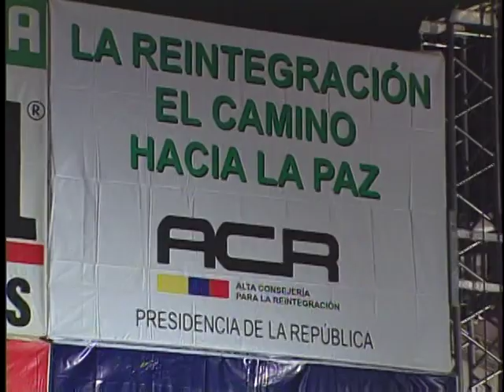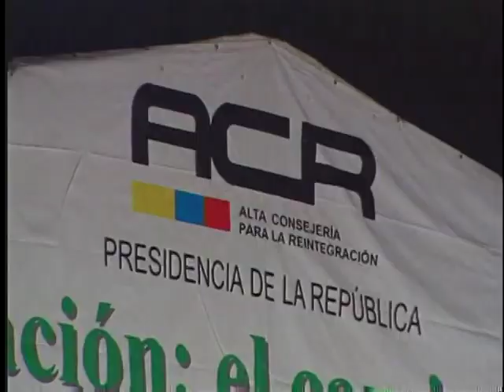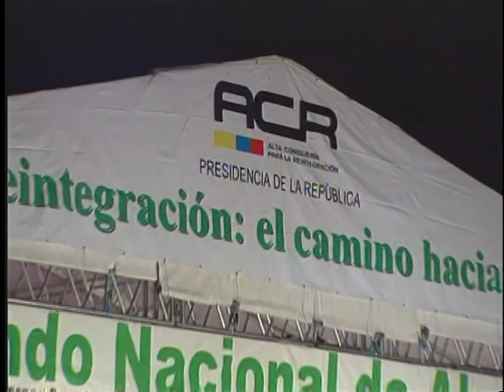Show de las Estrellas con Wilfrido Vargas parte I